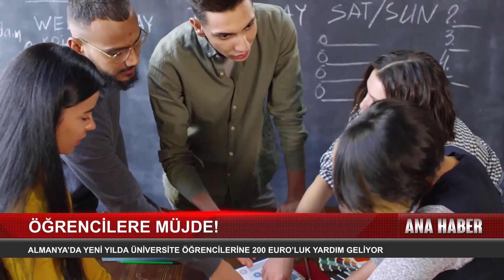Almanya'da Yeni Yılda Üniversite Öğrencilerine 200 Euro'luk Yardım Geliyor..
Jordingstr. 5
47119 Duisburg

Frekans: 12729
Sembol: 30000
Polarizasyon: H
FEC: 2/3